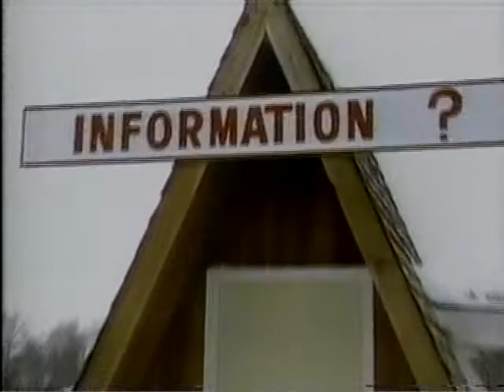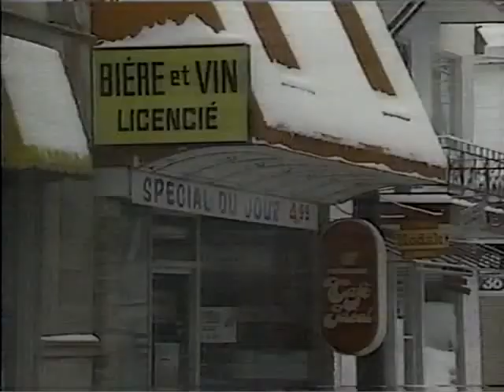Canada, eh?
Broadcast prior to the Olympic Games in Calgary in 1988, NBC's Mike Leonard tries to educate Americans about their neighbours, sorry, 'neighbors' to the north. Appearances by Margot Kidder & Eugene Levy.